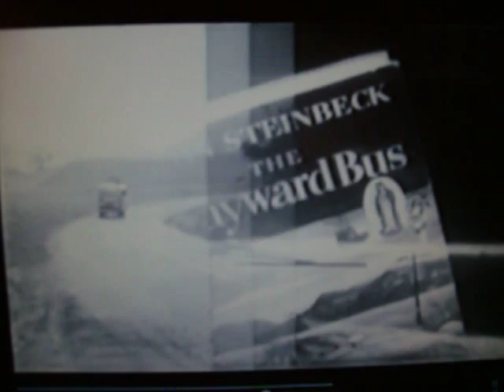RARE Jayne Mansfield "The Wayward Bus" 1957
Why is this movie NOT on DVD by 20th Century Fox? I think Jayne is WONDERFUL in it.